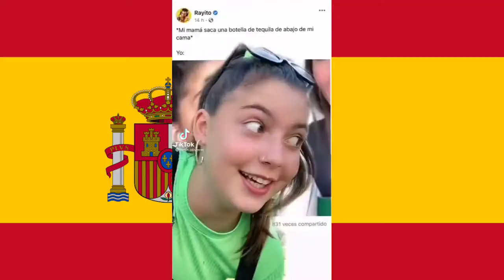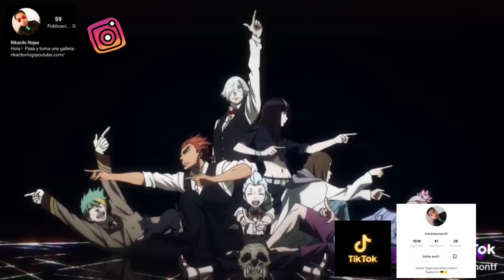beth.oliverm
videos y un poco de parodia,de la chica de alas,todo sin afán de ofender,solo pura cura,